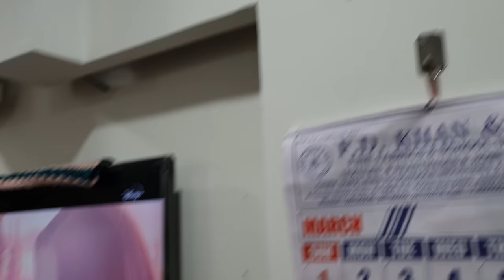QUARANTINE gave Us Sleepless nights | This is my son at 3am everyday | Lockdown Effect | DIML | Vlog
Quarantine Lockdown effected our sleep & daily routine and Gave us Sleepless nights. Watch my Son and his games to be awake at 3am everyday during this quarantine Lockdown.. These video shows a day in my life like DIML vlog in which my son activities during late nights and how he plays tantrums with us at 3am everyday to be awake have been shown.